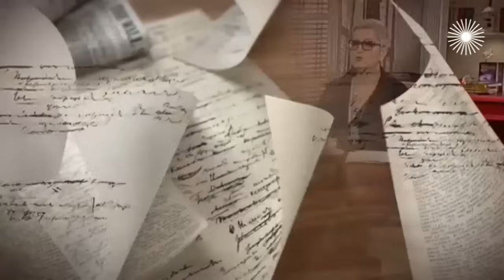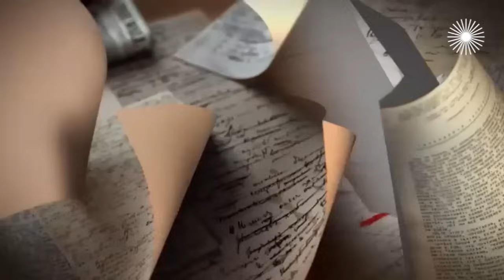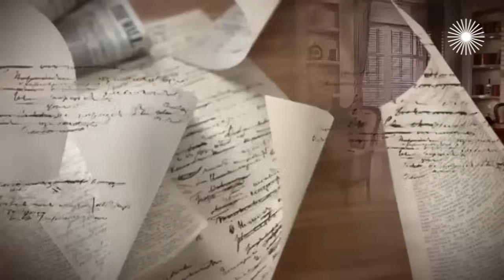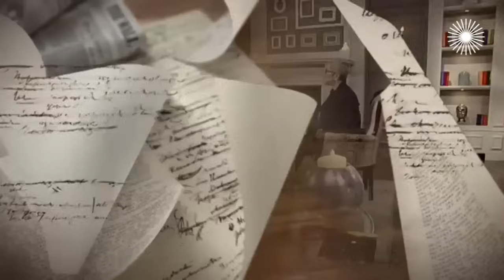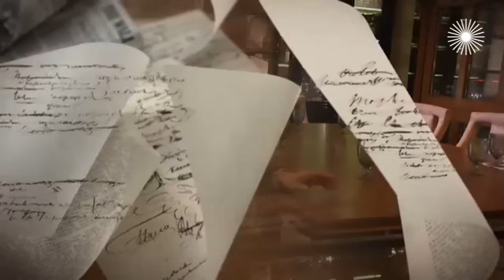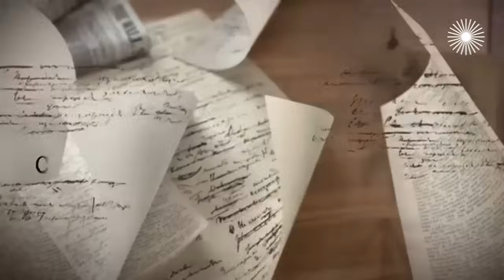Алексей Глызин. Интервью с певцом и музыкантом. Мой герой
Он с детства мечтал стать известным певцом. И его мечта сбылась, когда он начал выступать с ансамблем "Весёлые ребята". Позже рискнул построить сольную карьеру и не прогадал. Гостем программы "Мой герой" стал заслуженный артист Российской Федерации Алексей Глызин.

Авторская программа писательницы Татьяны Устиновой "Мой герой" – интервью ведущей один на один с приглашённым гостем. Она словно пишет книгу о своём собеседнике – причём выстраивает её так, как ей заблагорассудится: вытаскивает на первый план незначительные вроде бы события, которые вдруг оказываются важны до чрезвычайности; ищет отрицательных и положительных героев; докапывается до причин тех или иных поступков… В результате человек, о котором, кажется, знаешь всё или, во всяком случае, многое – открывается для тебя заново…